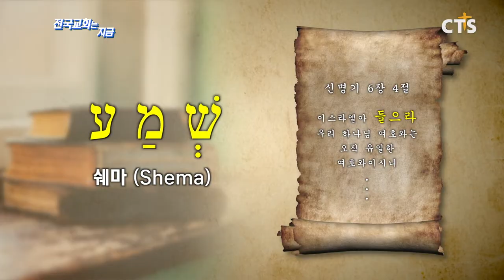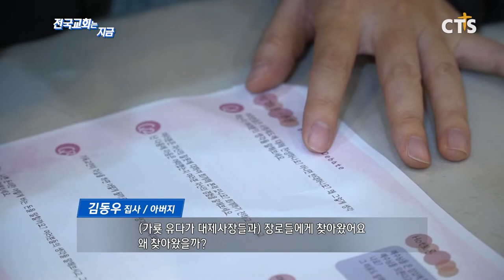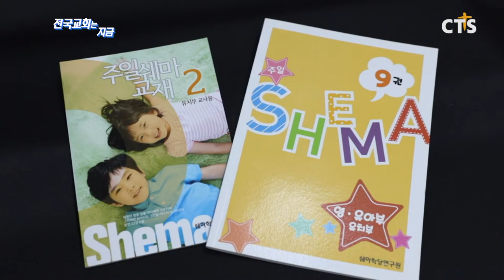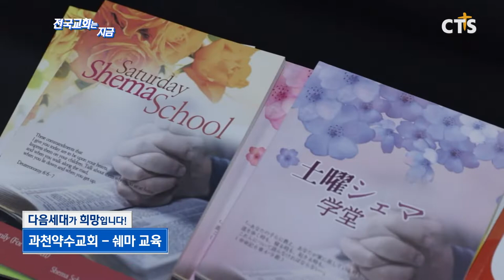전국교회는지금 40회 다음세대가 희망입니다 - 과천약수교회 편_191227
부모가 자녀를 말씀으로 직접 가르치는 쉐마 교육의 모델인 과천약수교회!
부모와 자녀, 선생님과 학생들과의 소통이 이뤄지는 현장!

과천약수교회의 쉐마학당 이야기! 지금 만나보겠습니다!

*후반부 토크가 MNG 생방송인 관계로 화질이 떨어지는 점 양해바랍니다.*